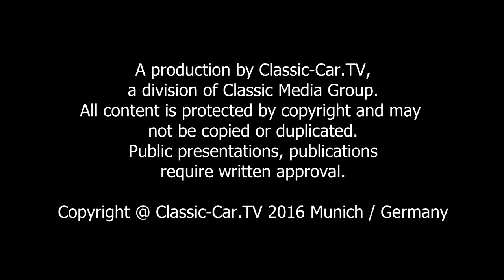1. Internationaler CfC Preservation Concours 2016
Zum ersten Mal fand in München an der MOTORWORLD der erste Internationale CFC Preservation Concours statt, an dem nur original erhaltene und unrestaurierte Fahrzeuge teilnehmen konnten. Fünfundzwanzig Fahrzeuge wurden zu diesem ersten Wettbewerb zugelassen. Der Preservation Concours unterstützt einen Trend, der sich zunehmend in der Oldtimer-Szene durchsetzt: waren früher komplett restaurierte Fahrzeuge erstrebenswert, wird heute mehr und mehr auf Originalität und gepflegte Patina geachtet. Jedes der 25 teilnehmenden Fahrzeuge erzählte mit seinen Spuren eine eigene ‚Lebens’-Geschichte.